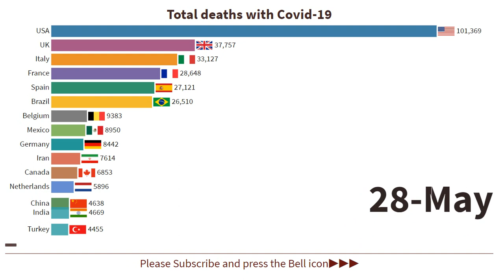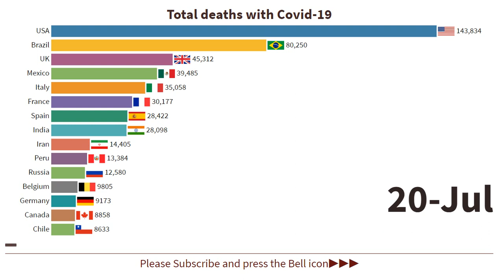COVID-19 deaths Timeline Bar || (7 August) || Coronavirus Update graph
This racing bar chart video is about top 15 countries by Deaths with corona virus.
(Updated 06-Aug-20) Top 15 Countries By deaths with Coronavirus (COVID -19)
Highlights:
1. The United States of America has the highest number of deaths due to COVID 19 (150k Deaths).
2. Brazil has 2nd highest number of COVID 19 deaths/deaths due to coronavirus (87k + deaths) and Uk is at third highest with 45.7k Deaths.
3. The number of Deaths due to coronavirus is increasing at a very rapid pace in India and mexico.

corona graph in graph theory live stream
coronavirus deaths
I love to make racing bar chart videos. These videos shows change in trend during different timeline.
 I started this channel during coronavirus pandemic.

I also make other racing bar chart videos like Top 10 most popular games,Top 15 Exporting Countries in the world, Largest european cities.